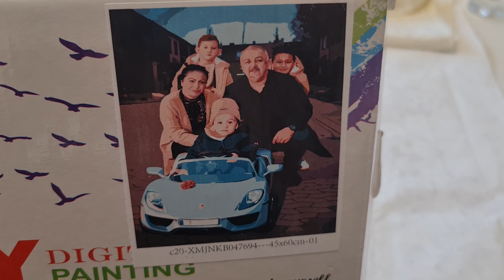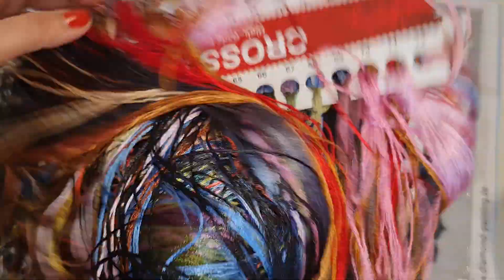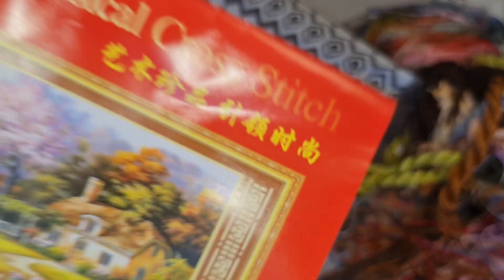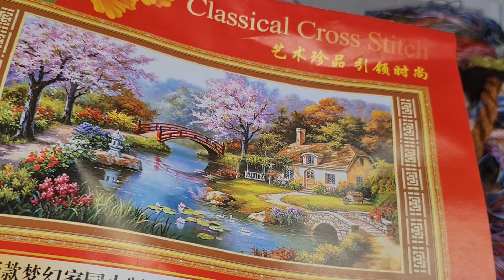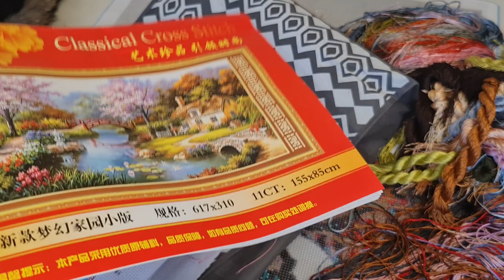Malen nach Zahlen - Meine Malversuche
Facebook Gruppe : Perlenstickerei by Mine